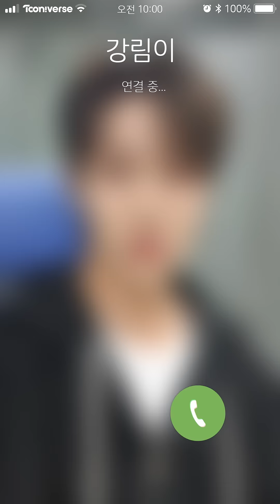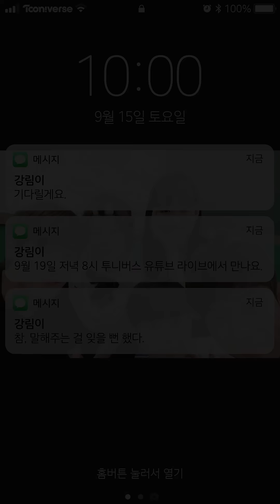[신비아파트 외전 : 기억, 하리] 기억,하리 영상통화 ver.강림 ※세로로 전체보기 필수!※ Eng sub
[신비아파트 외전 : 기억, 하리] 기억,하리 영상통화 ver.강림

※본 영상은 세로로 된 영상으로 꼭 전체 보기 버튼을 누른 후 시청해주세요!※
띠리링~♪ 내 휴대폰으로 강림이에게 영상통화가 왔다?!?! 실화냐!!
♡두근두근♡ 강림이와 영상통화 지금 바로 보러가기!

마지막에 기억, 하리 LIVE 영상 공지도 있으니
마지막까지 화면 놓치지 말기 ☆